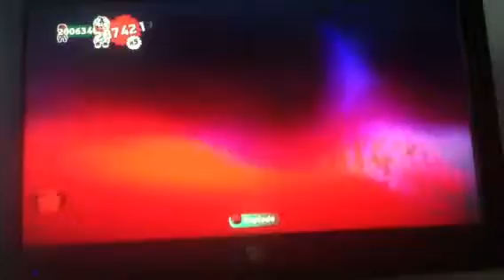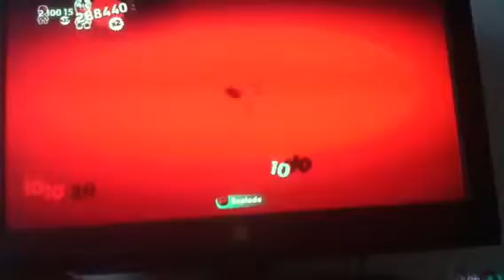LBP2 | Donkey Simulator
Enjoy! (Includes a lot of references) Guest: dfgh9098